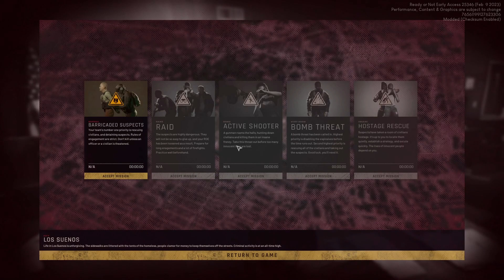ready or not the golden goose casino raid